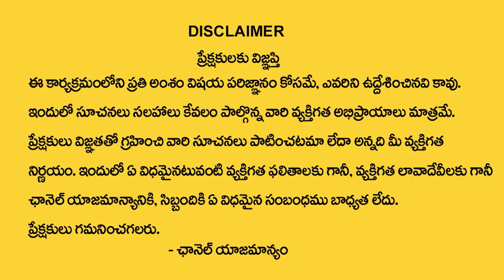చంద్ర గ్రహ మార్పిడి 2023 || Effects On Zodiac Sign || Astro Remedies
Watch►చంద్ర గ్రహ మార్పిడి 2023 || Effects On Zodiac Sign || Astro Remedies |  @godavariastrology